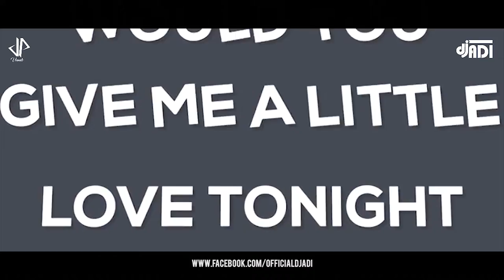Ishare Tere (ADI MIX)